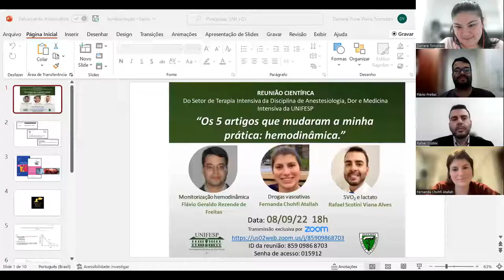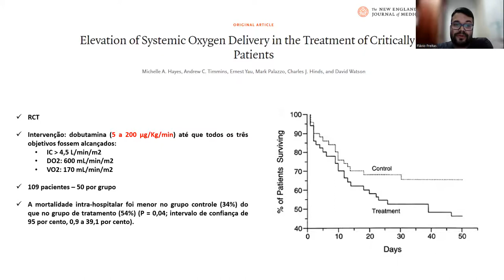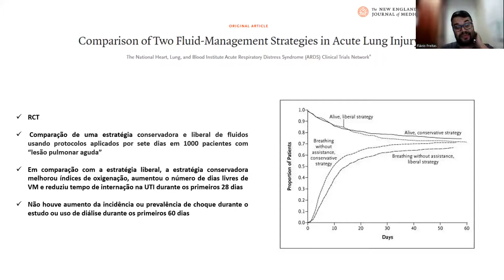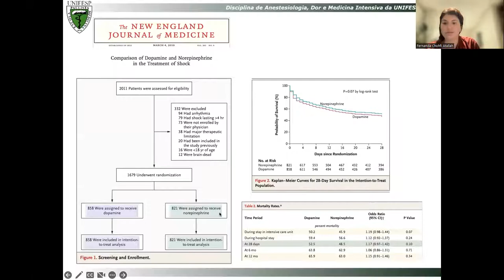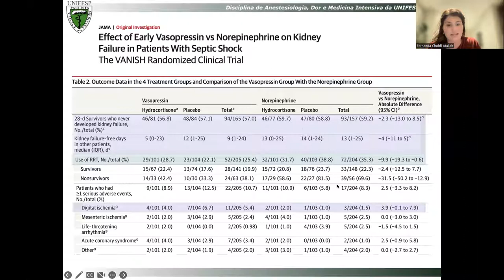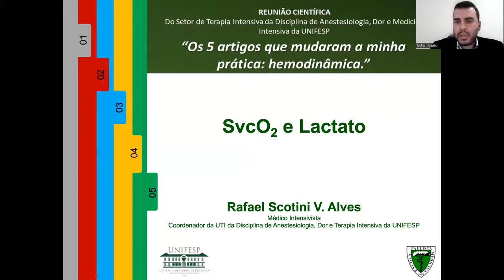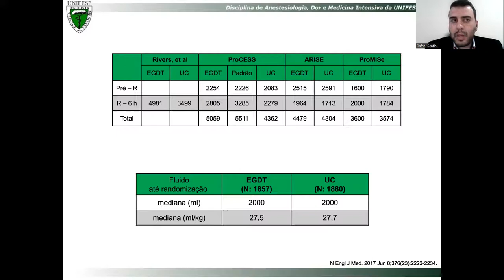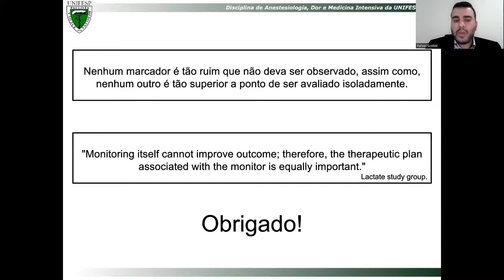Os 5 artigos que mudaram a minha prática: hemodinâmica.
Reunião científica do Setor de Terapia Intensiva da Disciplina de Anestesiologia, Dor e Medicina Intensiva da UNIFESP.
Tema: Os 5 artigos que mudaram a minha prática: hemodinâmica.
Aula 1: Monitorização hemodinâmica.
Palestrante: Dr. Flávio Geraldo Rezende de Freitas
Aula 2: Drogas vasoativas
Palestrante: Dra. Fernanda Chohfi Atallah
Aula 3: SVO2 e lactato
Palestrante: Dr. Rafael Scotini Viana Alves
Data: 09/09/22

Monitorização hemodinâmica:
1. Elevation of systemic oxygen delivery in the treatment of critically ill patients - PubMed (nih.gov)
2. The effectiveness of right heart catheterization in the initial care of critically ill patients. SUPPORT Investigators - PubMed (nih.gov)
3. Relation between respiratory changes in arterial pulse pressure and fluid responsiveness in septic patients with acute circulatory failure - PubMed (nih.gov)
4. Comparison of two fluid-management strategies in acute lung injury - PubMed (nih.gov)
5. Effect of Reduced Exposure to Vasopressors on 90-Day Mortality in Older Critically Ill Patients With Vasodilatory Hypotension: A Randomized Clinical Trial - PubMed (nih.gov)

DVA:
1. Comparison of dopamine and norepinephrine in the treatment of shock - PubMed (nih.gov)
2. Vasopressin versus norepinephrine infusion in patients with septic shock - PubMed (nih.gov)
3. Effect of Early Vasopressin vs Norepinephrine on Kidney Failure in Patients With Septic Shock: The VANISH Randomized Clinical Trial - PubMed (nih.gov)
4. Norepinephrine plus dobutamine versus epinephrine alone for management of septic shock: a randomised trial
5. Milrinone as Compared with Dobutamine in the Treatment of Cardiogenic Shock - PubMed (nih.gov)

SVO2 e lactato:
1. Early Goal-Directed Therapy in the Treatment of Severe Sepsis and Septic Shock | NEJM
2. Early, Goal-Directed Therapy for Septic Shock — A Patient-Level Meta-Analysis | NEJM
3. A trial of goal-oriented hemodynamic therapy in critically ill patients. SvO2 Collaborative Group - PubMed (nih.gov)
4. Lactate clearance vs central venous oxygen saturation as goals of early sepsis therapy: a randomized clinical trial - PubMed (nih.gov)
5. Effect of a Resuscitation Strategy Targeting Peripheral Perfusion Status vs Serum Lactate Levels on 28-Day Mortality Among Patients With Septic Shock: The ANDROMEDA-SHOCK Randomized Clinical Trial - PubMed (nih.gov)